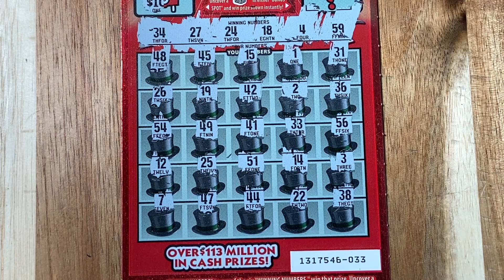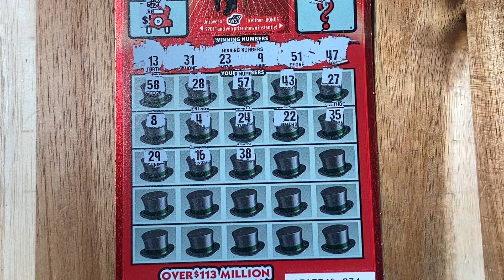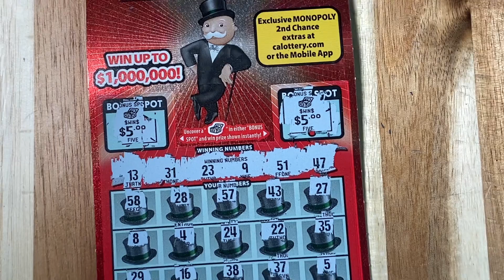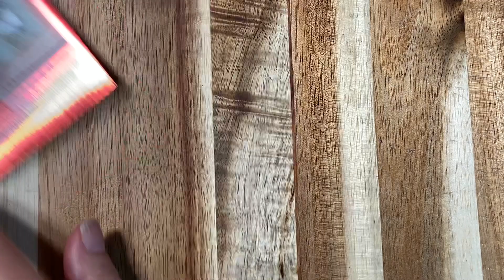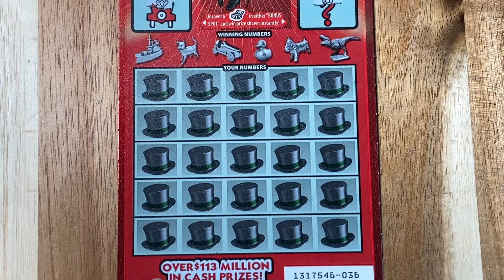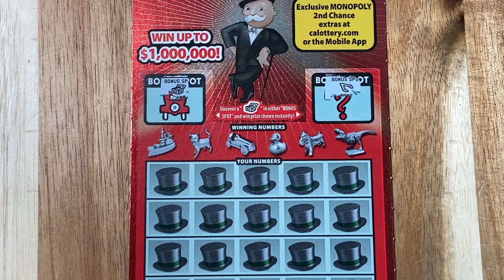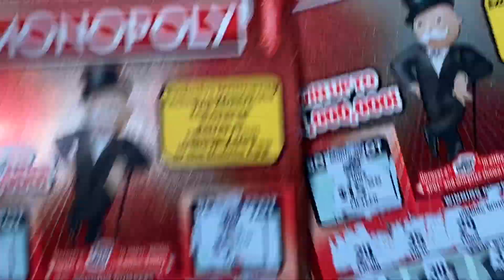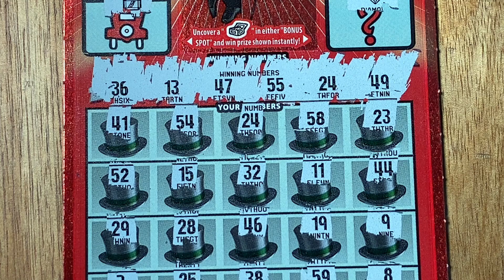🤑 Wins 🎩 Monopoly 🎩 Fun CA Lottery Ticket Scratchers 🤑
Wins Scratching California Lottery Tickets Scratch Cards Scratch off's